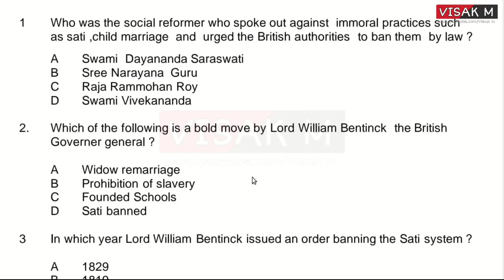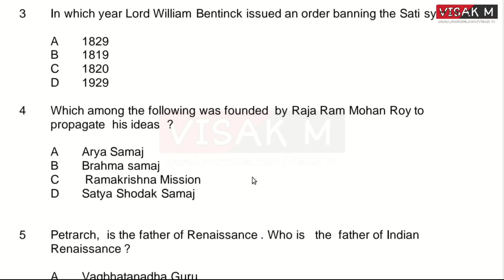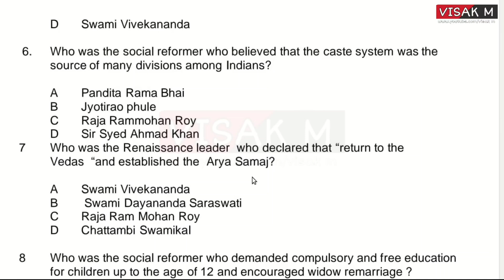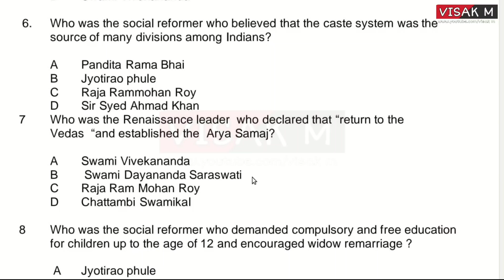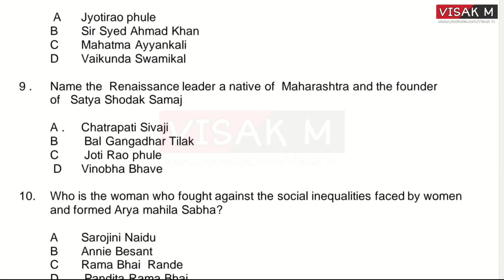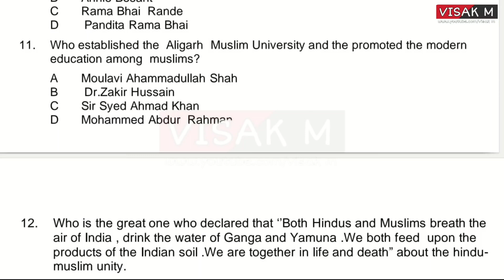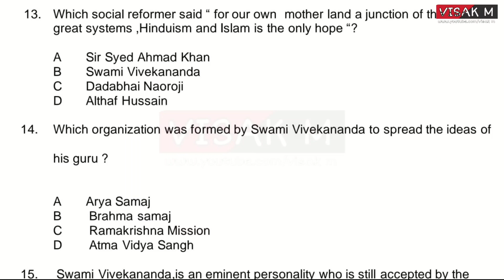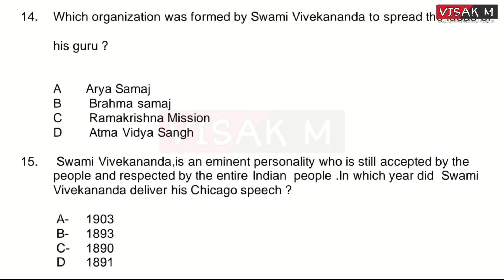USS SOCIAL SCIENCE QUESTIONS IN ENGLISH MEDIUM | English Medium SOCIAL Science Questions and Answers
USS BASIC SCIENCE CLASS 7  : UNITWISE QUESTIONS AND ANSWERS

👉🏻Presentations
👉🏻Images
👉🏻Audios